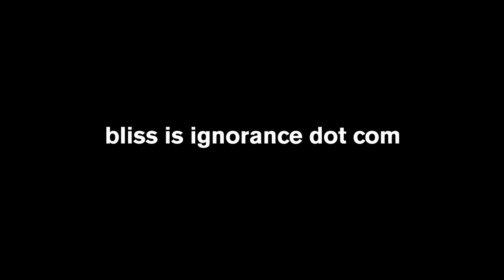Marrow - Use Me - Live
Use Me is the opening track on Marrow's new album 'Sunshine Enema'.

Sunshine Enema is an eight song collection that features ferociously programmed beats coated with a dark pop sheen, with each track burrowing itself into the listener's brain. As vocalist and songwriter Erin Fortes says, "We want to prove that misery can also make you move your gloomy ass."

Directed, Produced and Edited by Jeremy Fortes and Erin Fortes
Shot by Sean Karlin
Lighting by Arthur Aravena
Wardrobe by Linda Ricciardi
Use Me 'radio edit' by David Earl and Jeremy Fortes
Hair by Brooke Anthony
Makeup by Brooke Anthony and Erin Fortes
Projection Tech by Everything Audio Visual
Production Assistants : Courtney O'Kane and Mayu Kaida
Shot at Bayshore Studios and Beyond Pix Studios in San Francisco